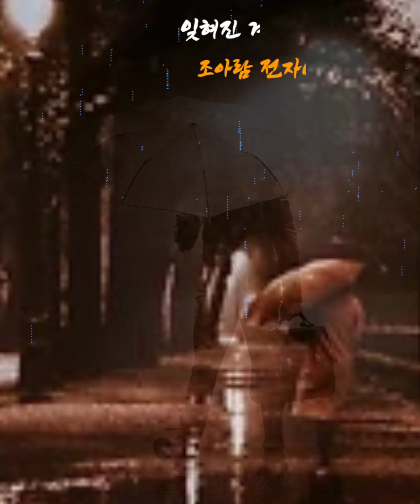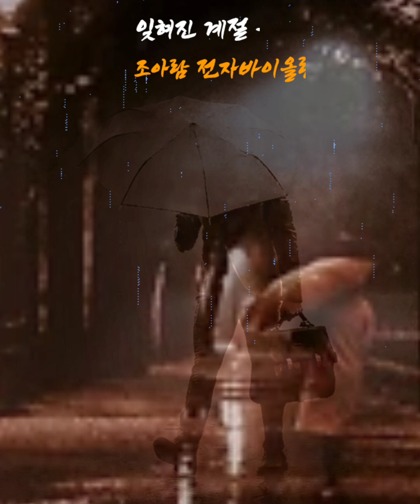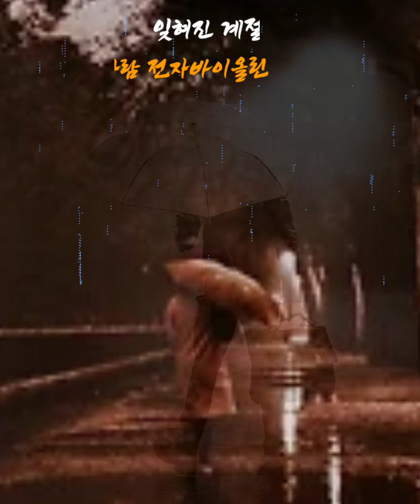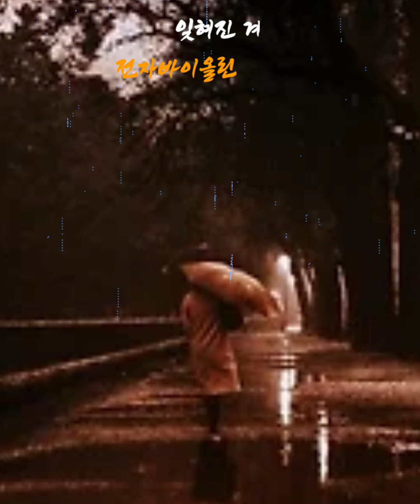잊혀진 계절 - 조아람 전자바이올린